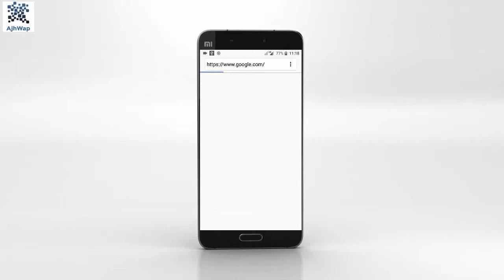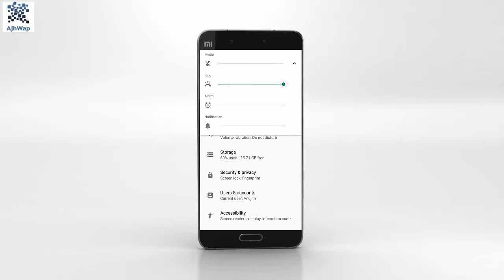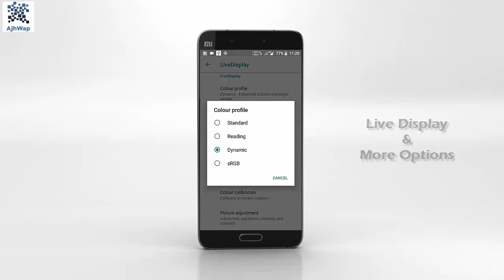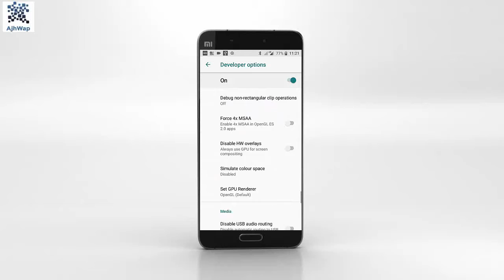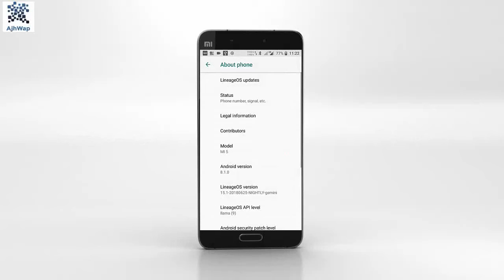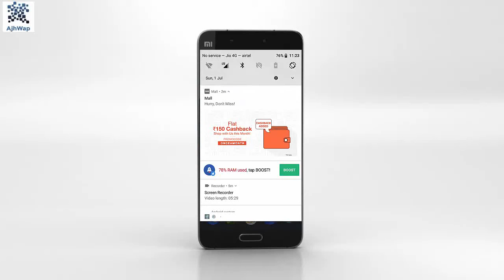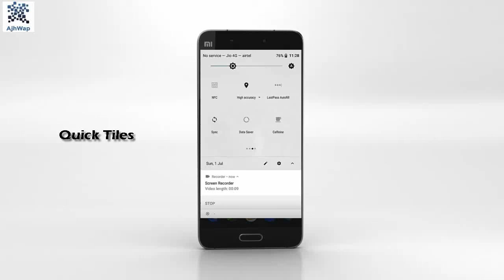Android Oreo 8.1.0 on Xiaomi - Features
Android Version : 8.1.0 Oreo
Weekly OTA Updates